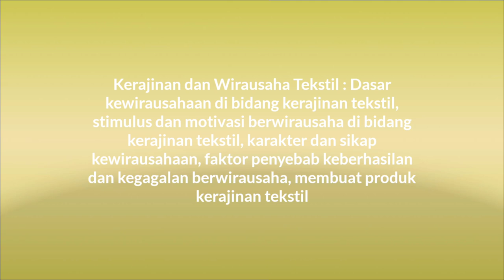PKWU:Dasar, stimulus, motivasi wirausaha, karakter dan sikap wirausaha, faktor penyebab keberhasilan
Video pembelajaran prakarya dan kewirausahaan PKWU kelas X semester 1 ganjil materi pelajaran kerajinan dan wirausaha tekstil sub menu mengenai Kerajinan dan Wirausaha Tekstil : Dasar kewirausahaan di bidang kerajinan tekstil, stimulus dan motivasi berwirausaha di bidang kerajinan tekstil, karakter dan sikap kewirausahaan, faktor penyebab keberhasilan dan kegagalan berwirausaha, membuat produk kerajinan tekstil

Video pembelajaran prakarya dan kewirausahaan PKWU mengenai Enam nilai yang di hidupkan melalui prakarya dan kewirausahaan, percaya diri, kreativitas, tekun, jujur, pantang menyerah, kerjasama,

Media Pembelajaran materi pelajaran prakarya dan kewirausahaan PKWU mengenai kerajinan. Ide ide kreatif untuk membuat sesuatu hal yang tadinya tidak bernilai menjadi sesuatu yang bernilai ekonomis dan dapat menjadi peluang usaha, membuka lapangan pekerjaan.

Video pembelajaran prakarya dan kewirausahaan PKWU mengenai kerajinan dan wirausaha tekstil, mengenal kerajinan tekstil, kerajinan tekstil modern, kerajinan tekstil tradisional Indonesia, ragam hias kerajinan tekstil tradisional dan modern.

Video pembelajaran prakarya dan kewirausahaan PKWU mengenai material tekstil, bahan pewarna, dan aksesori, serat, pewarna, aksesori

Video pembelajaran prakarya dan kewirausahaan PKWU mengenai Kerajinan dan wirausaha tekstil.

Video pembelajaran prakarya dan kewirausahaan PKWU mengenai Kerajinan dan wirausaha tekstil. Cara merancang kerajinan dengan bahan tekstil, mencari ide, membuat gambar, sketsa, pilih ide terbaik, perencanaan produksi, pembuatan kerajinan, pengemasan dan perawatan produk kerajinan tekstil, produk fashion dari tekstil dengan teknik rintang warna.

Video pembelajaran prakarya dan kewirausahaan PKWU mengenai Kerajinan dan Wirausaha Tekstil : Dasar kewirausahaan di bidang kerajinan tekstil, stimulus dan motivasi berwirausaha di bidang kerajinan tekstil, karakter dan sikap kewirausahaan, faktor penyebab keberhasilan dan kegagalan berwirausaha, membuat produk kerajinan tekstil.

Video pembelajaran prakarya dan kewirausahaan PKWU mengenai wirausaha kerajinan inspirasi objek budaya lokal, perancangan dan produksi kerajinan dengan inspirasi objek budaya lokal.

Video pembelajaran prakarya dan kewirausahaan PKWU mengenai penghitungan biaya produksi kerajinan, pemasaran langsung kerajinan, evaluasi kegiatan pembelajaran wirausaha kerajinan dengan inspirasi objek budaya lokal.

Tag: video pembelajaran prakarya dan kewirausahaan PKWU kelas X semester 1 ganjil, video pembelajaran prakarya dan kewirausahaan